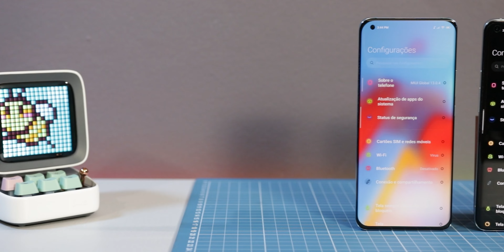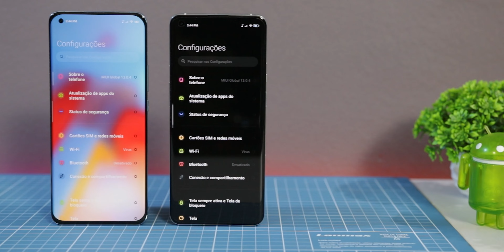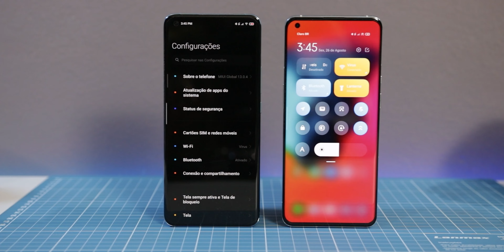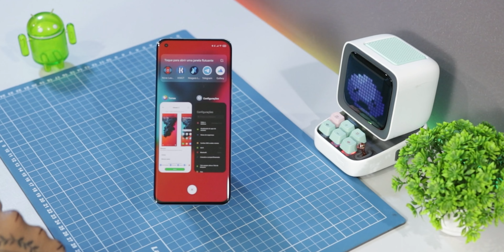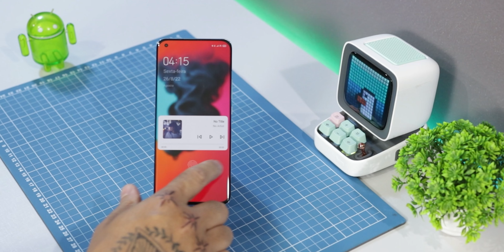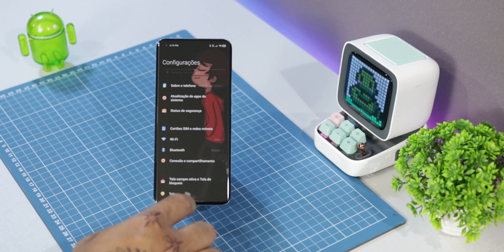TOP 3 TEMAS MIUI! Temas INCRÍVEIS para deixar seu XIAOMI em outro nível #24 *TEMAS MIUI*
Os Melhores temas para deixar seu aparelho da Xiaomi em outro nível
Xiaomi
temas MIUI
Pocophone
miui12.5
Mi launcher
Xiaomi Mi 11
Redmi
Xiaomi Mi 12 Ultra
Pocophone X4
Poco launcher
Miui 13

DEIXE SEU LIKE: 00:00
CHAMADA: 00:15
PIXEL-EU IZ V13: 00:37
Vibrant X: 02:27
Introvert boy: 04:19

⇊⇊⇊ REDES SOCIAS ⇊⇊⇊